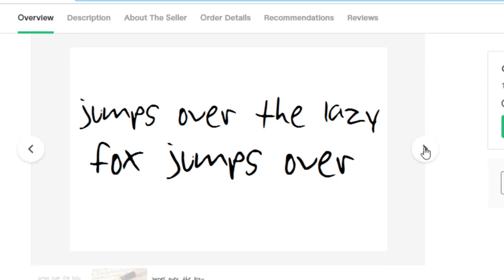Make your handwriting a font - I will make a font for word from your own handwriting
Make your handwriting a font: I will convert your handwriting to a font which you will be able to use in Microsoft Word or any other text editing software:

After your purchase this gig, I will send you a customized template for the letters. Numbers, uppercase letters, lowercase letters, interpunction signs, etc. are all included. In less than few hours, font will be delivered to you.

Also, you can name your font whatever you want.